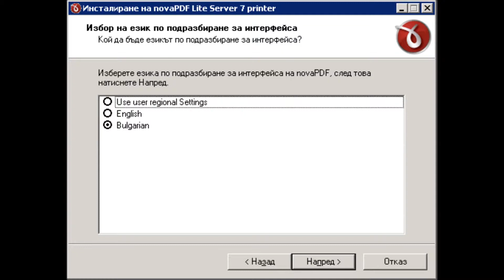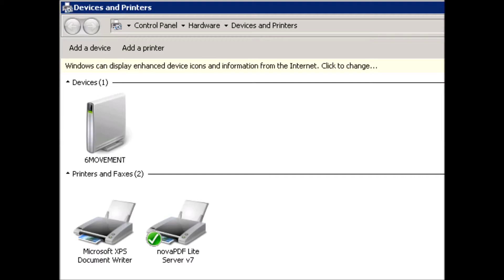Installing nova PDF Lite Server 7